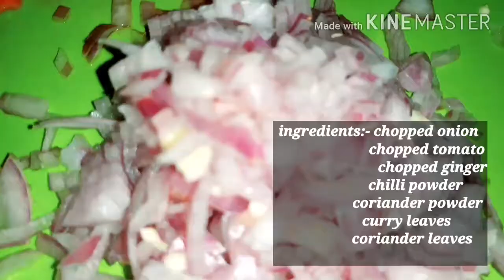Chenna masala| tea time snack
Cooking with rahma| enjoy u r tea time by preparing easy and simple snack at u r home